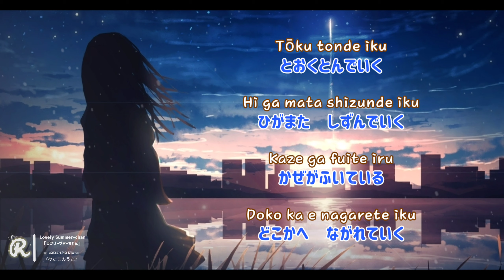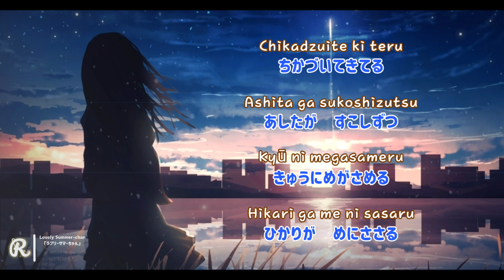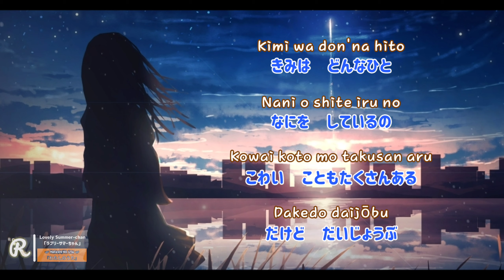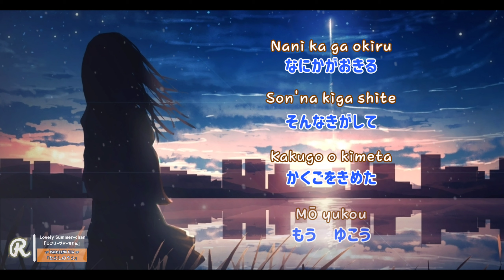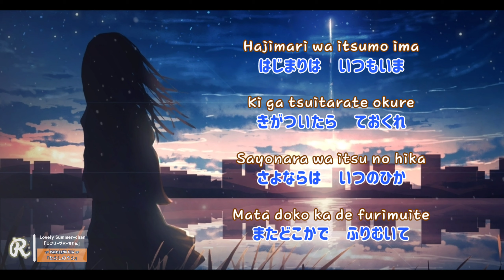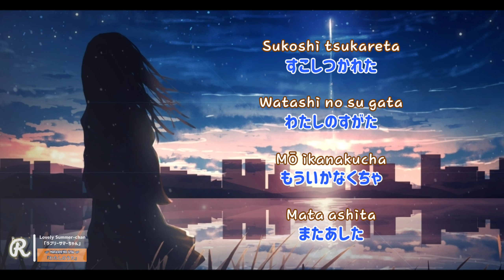Lovely Summer-Chan 『 ラブリーサマーちゃん 』 - Watashi no uta 『 わたしのうた 』 | Lyrics ° Romaji ° 日本語 °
ラブリーサマーちゃん「Lovely Summer-chan」わたしのうた『Watashi no uta』

Original Romaji by me（＾コ＾）V

Tōku tonde iku
Hi ga mata shizunde iku
Kaze ga fuite iru
Doko ka e nagarete iku

Kimi wa doko iru no
Watashi koko iru yo
Hayaku kaette kite kure yo
Kyō mo matteru yo

Watashi utau yo
Uta tte iru yo
Kuchi o hiraite
Iki wa ite
Michi o susumeba
Kimi ni aeru no
Suki ni utaou
Kyō kurai

Chikadzuite ki teru
Ashita ga sukoshizutsu
Kyū ni megasameru
Hikari ga me ni sasaru

Kimi wa don'na hito
Nani o shite iru no
Kowai koto mo takusan aru
Dakedo daijōbu

Iki o koroshite
Yume o mite iru
Shiranai se kai
Don'nadarou
Nani ka ga okiru
Son'na kiga shite
Kakugo o kimeta
Mō yukou

Hajimari wa itsumo ima
Ki ga tsuitarate okure
Sayonara wa itsu no hika
Mata doko ka de furimuite

Watashi utau yo
Kuchi o hiraite
Iki wa ite
Michi o susumeba
Suki ni utaou
Itsu made mo

Shiranai kimi no
Yume o mitai nda
Atarashī asa
Don'na oto
Sukoshi tsukareta
Watashi no su gata
Mō ikanakucha
Mata ashita

*I found "rare" song again꒡ꆚ꒡ この音楽をお楽しみください (ﾉ∀`♥)
またね ♡＾▽＾♡